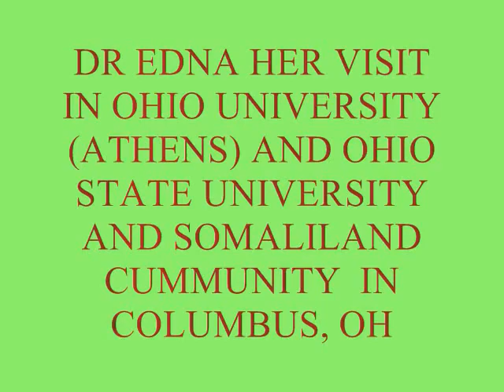Edna Aden Visit in Ohio University & Somaliland Community In Columbus 27 Apr 2008